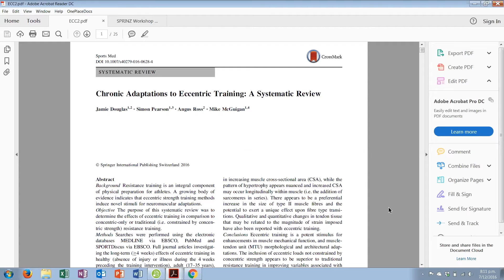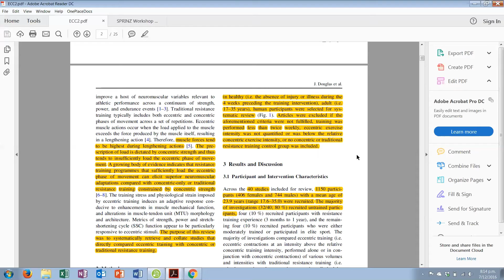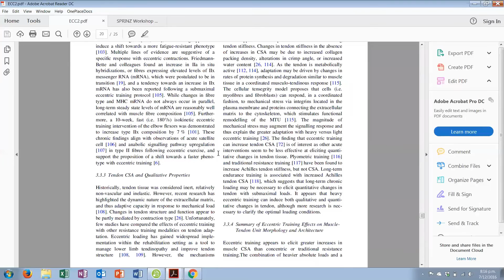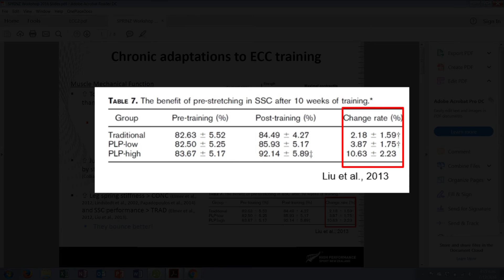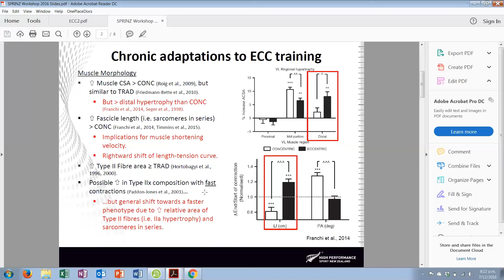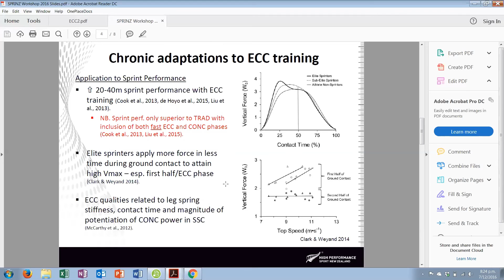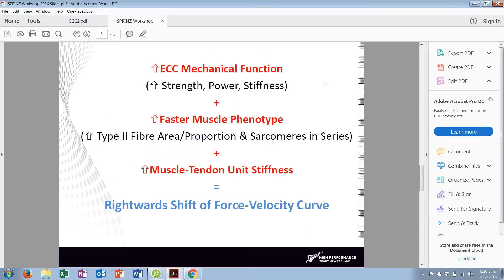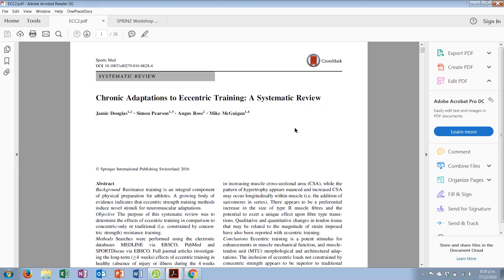Chronic Adaptations to Eccentric Training: A Systematic Review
Audio Abstracts are changing the way scientific research is being communicated.